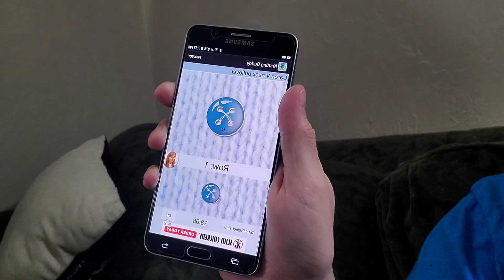Just a quick check in